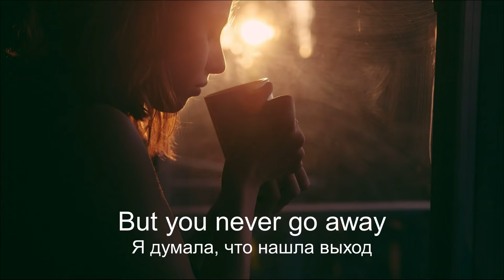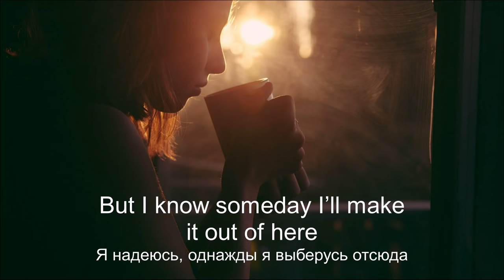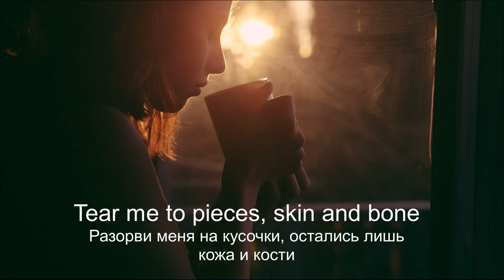Billie Eilish, Khalid - lovely (Перевод). Английский по песням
Английский вместе с Billie Eilish, Khalid - lovely